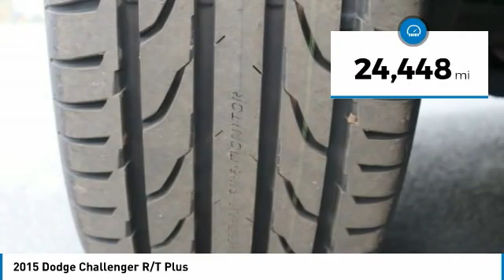2015 Dodge Challenger Austin 130127A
2015 Dodge Challenger R/T Plus

This Dodge Challenger is Certified Preowned! CARFAX 1-Owner! PRICED TO SELL QUICKLY! Research suggests it will not be available for long. This 2015 Dodge Challenger R/T Plus, has a great White exterior, and a clean Black interior! -Brand New Tires -Oil Changed -Only 24,448 miles which is low for a 2015 ! This model has many valuable options -Leather seats -Backup Camera -Sunroof -Bluetooth -Satellite Radio -Aux. Audio Input -Cooled Front Seats -Heated Front Seats -Heated Mirrors -Auto Climate Control -Premium Sound System -Automatic Headlights -Fog Lights -Rear Wheel Drive -Multi-Zone Air Conditioning -Security System -Parking Sensors -Garage Door Opener -Parking Assist -Power Locks -Keyless Entry -Power Windows -Steering Wheel Controls -Cruise Control -Leather Steering Wheel Manual Transmission -Rear Bench Seats -Tire Pressure Monitors On top of that, it has many safety features -Brake Assist -Traction Control -Stability Control Call to confirm availability and schedule a no-obligation test drive! We are located at 5255 I H 35 S, Georgetown, TX 78626.